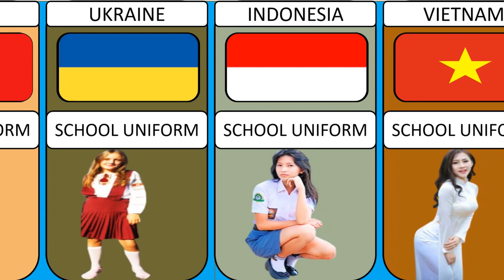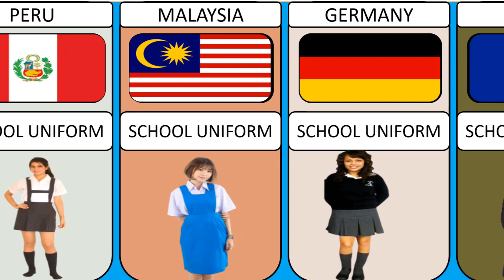Girl School Uniform From Different Countries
In this video listed some Girl School Uniform From Different Countries